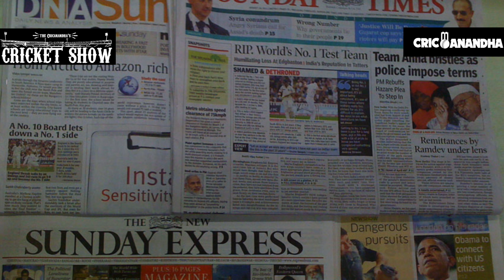புதிய இந்தியா உருவாகிய கதை - Champions Trophy 2013 : India's Journey - Cricanandha's Cricket Show